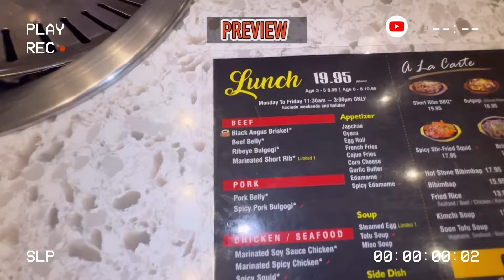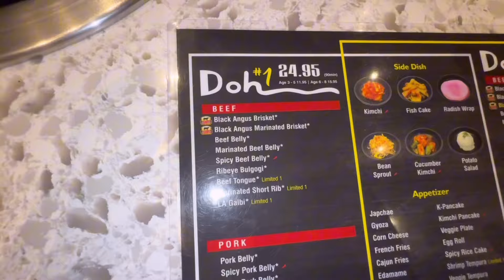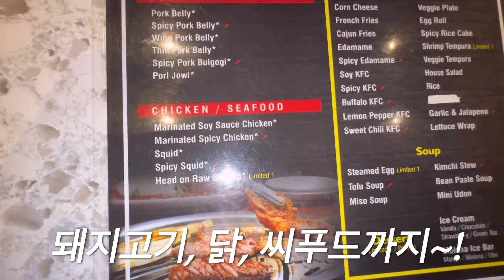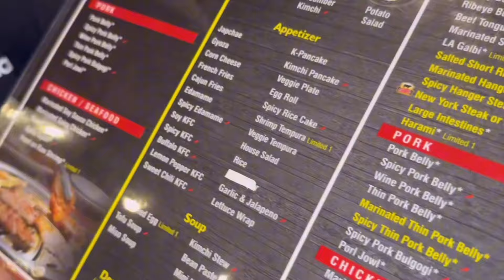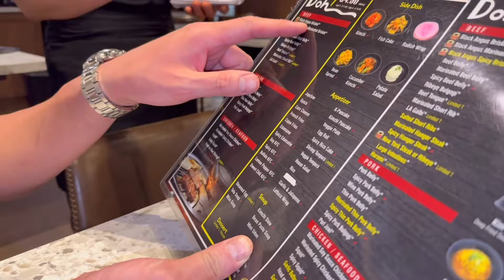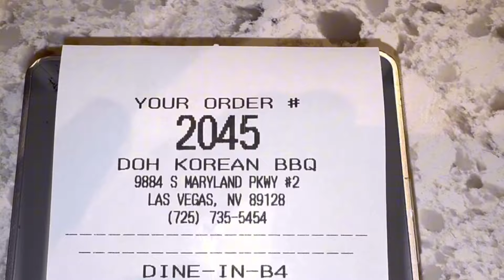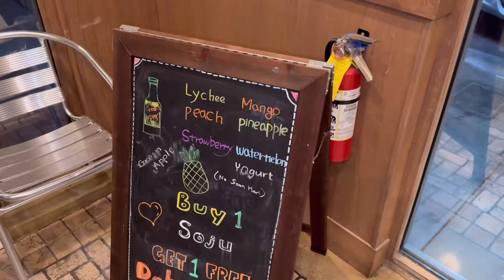싸도 너무 싸다....가성비 짱입니다!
안녕하세요,

오늘은 Henderson에 위치한 (Southwest 랑도 가까운)
도 한국 바베큐 집데 다녀온 영상입니다!

두군데 있는데, 저희는 Henderson 다녀왔습니다.

$24.95 저녁 먹고 왔는데, 너무 맛있었어요!

추천 메뉴: 우설, 갈비, LA 갈비, 삼겹살, 그리고 된장찌게!

점심 메뉴는 $19.95!   너무 싼거 같아요!

요즘 시대에 너무 감사한 가격인거 같습니다!